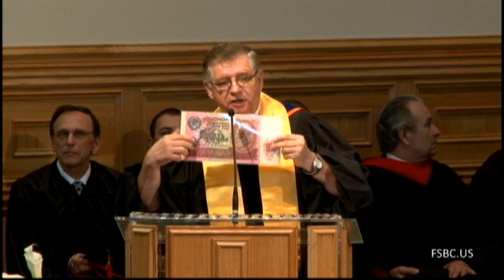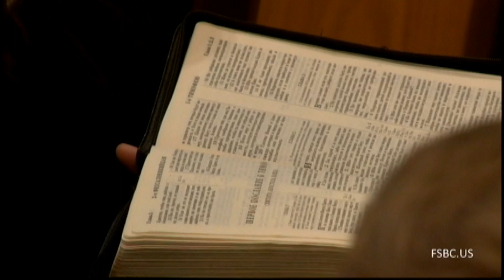05/07/2011 #7 Сьезд Северо-западного Обьединения ЕХБ США.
11-й Духовно-назидательный сьезд Северо-западного Обьединения
Славянских Церквей ЕХБ США.
Тема сьезда:"Христос за всех умер". 2 Кор.5:15. (Часть 7-я)